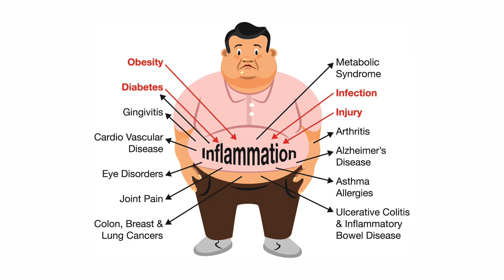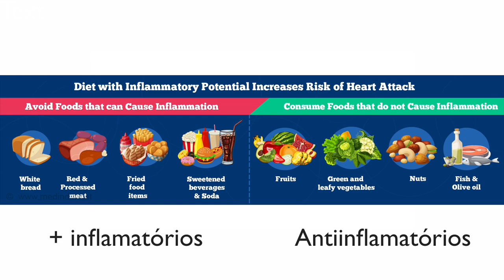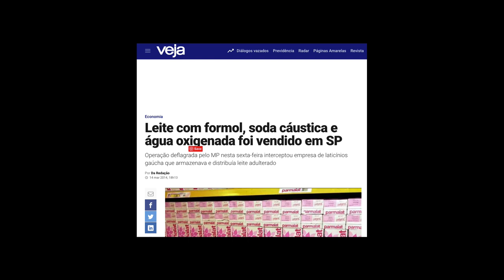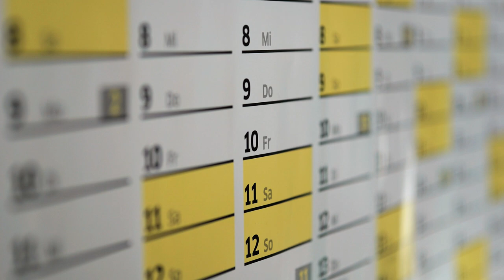Afinal, leite inflama ou não?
O leite é um alimento controverso. Fonte de cálcio, proteína, gordura, água, enzimas (no leite cru), vitaminas (que vão se perdendo se o leite fica exposto à luz).

Neste vídeo aparece a imagem de uma mulher misturando leite com chá. Porém, esta não é uma boa ideia. Os chás protegem o endotélio (a parede dos vasos). As células que compõem o endotélio são fundamentais para a saúde cardiovascular. Quando saudáveis nos protegem contra doença vascular periférica, acidente vascular cerebral (derrame), doenças cardíacas variadas, diabetes, resistência à insulina, Insuficiência renal crônica, coágulos sanguíneos.

Contudo, entre os 40 e 50 anos de vida há um declínio progressivo na função destas células, que não renovam-se mais como antes. Mas chineses de 60 anos possuem a função endotelial de jovens de 20 anos. Por que? Uma das hipóteses é o alto consumo de chá verde, bebida rica em flavonóides que melhoram a função endotelial após 30 minutos do consumo, efeito que permanece por cerca de 2 horas. O chá preto também funciona muito bem. O problema é que este efeito é perdido se qualquer um dos chás é misturado com  leite.

No vídeo discuto também outros aspectos relacionados ao consumo do leite.